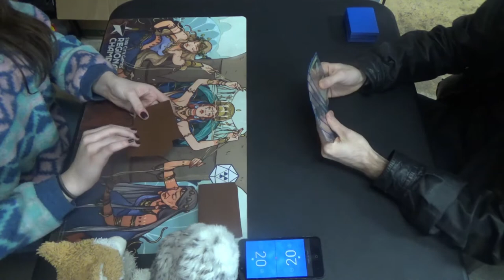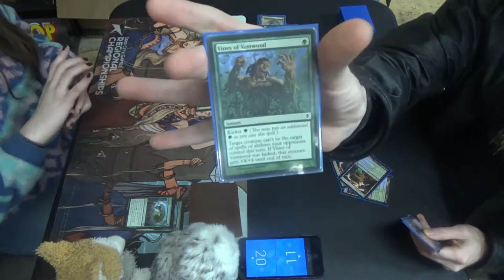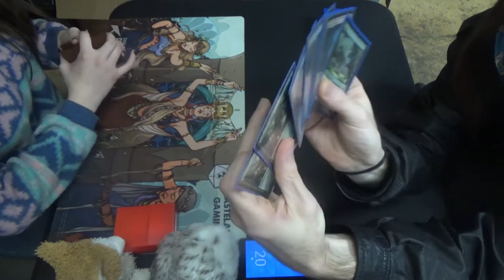Modern MtG — Mono Green Infect vs. Simic Infect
It's no secret that I LOVE Infect, so to see someone else running the archetype against me is really cool. Of course, it's not the same deck, as Mono Green is almost always chosen over Simic and Golgari for its budget-friendliness. Of course, as a longtime advocate for Sylvan Scrying, and as someone who considers Elvish Reclaimer to be an honorary Phyrexian when called upon, I made sure to suggest those, as they get Inkmoth Nexus readily while filling the graveyard for Become Immense, providing landfall for Groundswell.

Here's the decklist that I ran for this tournament. Please note that, due to its poor performance, this is the last tournament at which I'm running Rancor, instead swapping it with either Mutagenic Growth, Snakeskin Veil, or another Distortion Strike.
Creatures (13)
4 Blighted Agent
4 Glistener Elf
4 Noble Hierarch
1 Spellskite
Enchantment (1)
1 Rancor (which is now another card, as mentioned above)
Instants (19)
1 Become Immense
4 Blossoming Defense
4 Might of Old Krosa
4 Mutagenic Growth
2 Spell Pierce
4 Vines of Vastwood
Sorcery (7)
3 Distortion Strike
4 Scale Up
Lands (20)
2 Breeding Pool
1 Botanical Sanctum
1 Dryad Arbor
2 Forest
4 Inkmoth Nexus
2 Pendelhaven
1 Waterlogged Grove
7 green fetchlands (currently four Misty Rainforest and 3 Verdant Catacombs)
Sideboard (15)
2 Apostle's Blessing
1 Echoing Truth
1 Grafdigger's Cage
4 Nature's Claim
3 Pulse of Murasa
1 Shapers' Sanctuary
2 Viridian Corrupter
1 Wild Defiance

Thanks to our patrons:
LinkXNess
Mason Smith